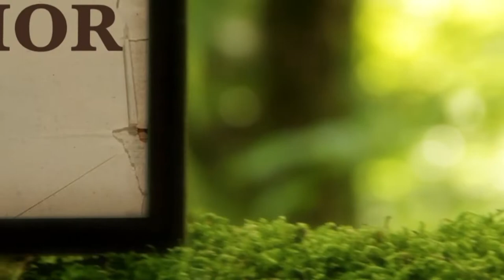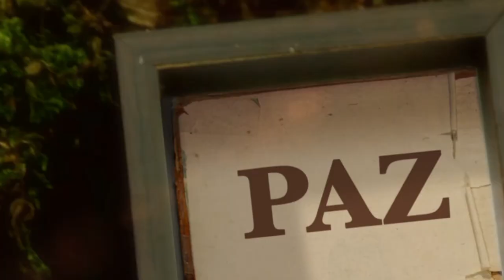La Biblia Ilumina Tu Vida: Jueves 17 de Febrero del 2022.